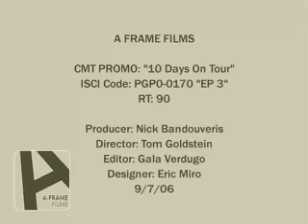TEN DAYS ON TOUR EPISODE 3.mov